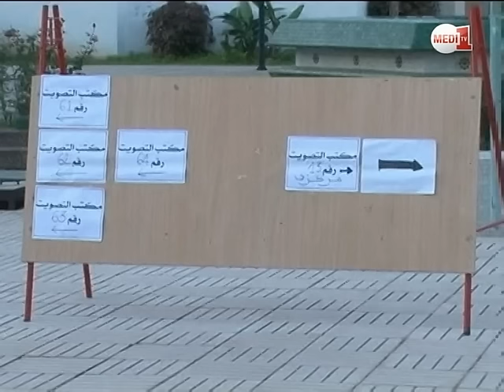روبورتاج "90دقيقة للإقناع" .. كيف حال البيت الداخلي للاتحاد الاشتراكي؟